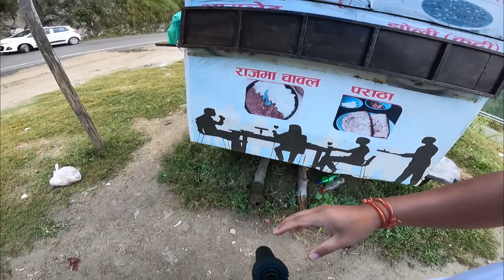Road Side he bana diye Kadhi Chawal, aisa hoga pata nahi thaa 😯😯😯